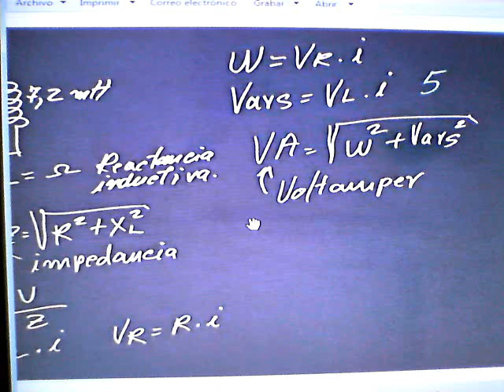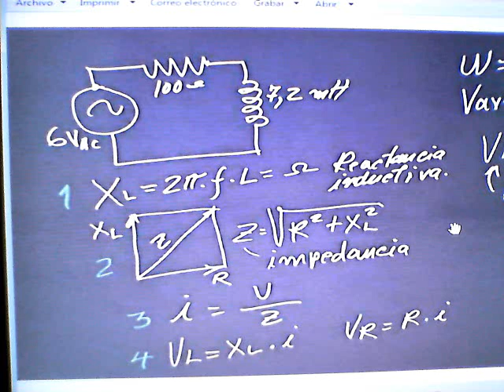circuito rl con ac explico